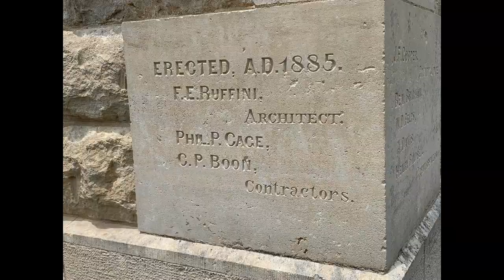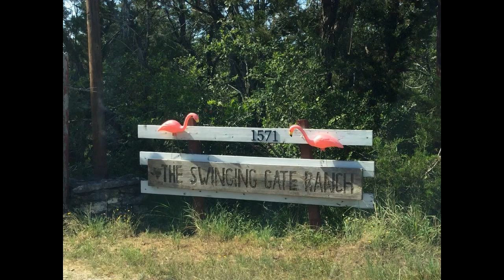Texas Courthouses and 3 Brothers with Winnie the Drone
Here is a just over 10-minute video part by Winnie the drone of the 3 Gately guys Mike, Dan and Brian on motorbikes checking out 3 towns and their courthouses.   The music starts with my Dad's favorite song "The Yellow Rose of Texas", and then continues to Bach.